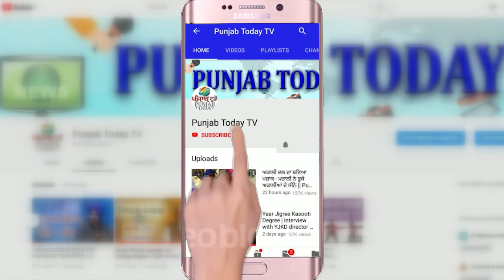दो ओवैसी भाई, चाटुकारों की शामत आई I Godi Media I Owaisi Brothers I Anjana I Gullu I Chitra I Yogi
Anjana Om Kashyap's Latest Insults